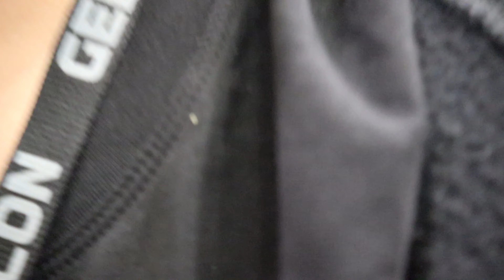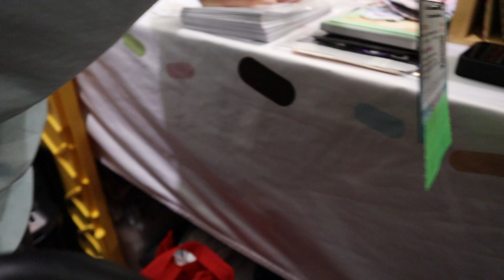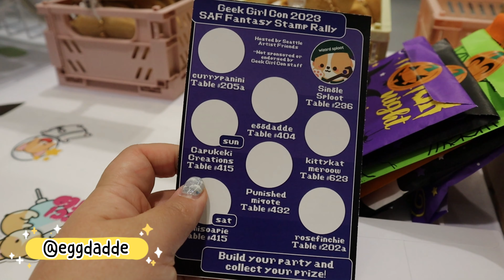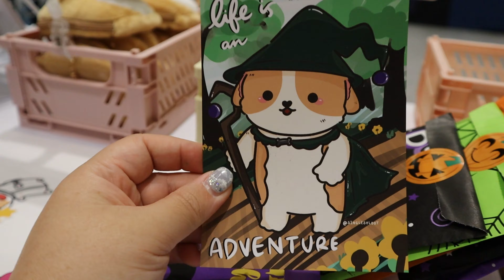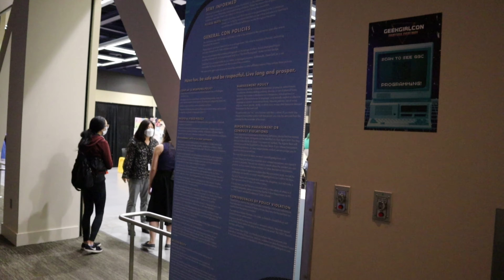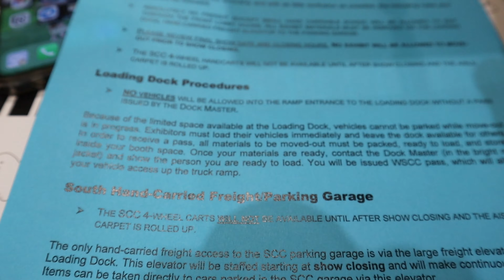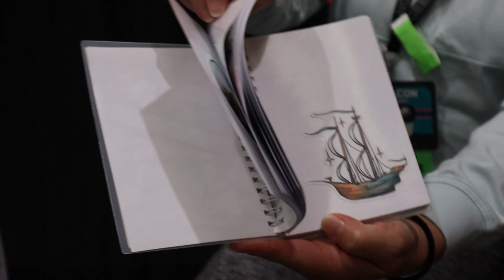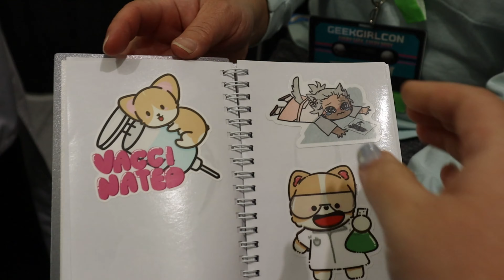Geek Girl Con 2023 | More days doesn't mean more sales | single sploot exhibitor artist alley vlog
This is my second time vending at GGC and while this year might have been of a flop we still came out the same as last year. I wouldn't recommend it for non-locals.

I am currently running a monthly sticker club as well over on patreon! you'll get more exclusive behind the scenes looks at all of the new items and planning processes for my business.

artist alley vlog artist vlog corgi single sploot corgi merch vlog merch creator kawaii bags sticker maker sticker shop cute items anime convention anime con artist alley vlog aa vlog dealers vlog exhibitor vlog ggc ggc2023 ggc23 geekgirlcon geek girl con ggcseattle